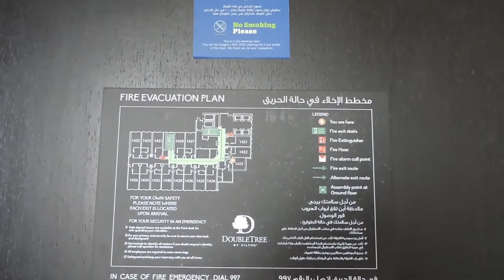DoubleTree by Hilton M Square 1 Bedroom Suite Panoramic Views & Executive Lounge